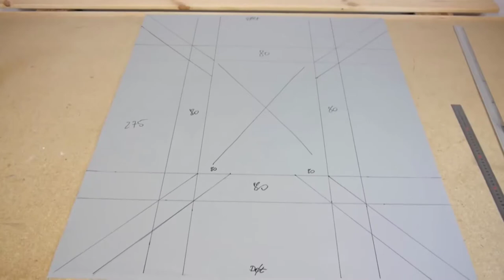ФАЛЬЦЕВАЯ КРОВЛЯ КАК СДЕЛАТЬ ФАРТУК В СКЛАДКУ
ФАЛЬЦЕВАЯ КРОВЛЯ КАК СДЕЛАТЬ ФАРТУК В СКЛАДКУ. Присоединяйтесь к онлайн-обучению
Краткое содержание:
1:37 Добавляем по 200 мм по периметру рамы окна
2:33 Добавляем к ширине и длине рамы 10 мм на укладку
4:09 Прорисовываем линии гиба складок
4:53 Бироликом формируем линию гиба складок
5:10 Подкладываем мягкий мат
5:44 Оправкой-лопаткой формируем складки по линиям гиба
6:20 Заваливаем складки
6:57 Последовательно подымаем кромки на 80 мм при помощи хапов
7:54 Уплотняем отогнутые складки полиуретановой киянкой и оправкой-лопаткой
8:12 Ректуем безотбойным круглым п/э молотком поднятые кромки 80 мм
8:18 Подрезаем выступающие складки, подготавливаем фартук к монтажу